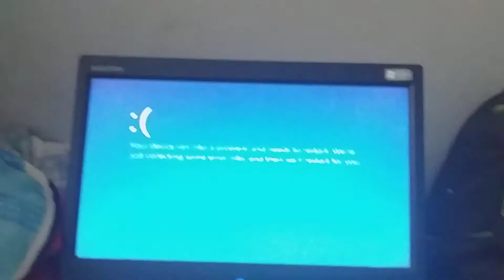Windows 10 oh these are pretty cool bananas Has BSOD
Inspired by ElenaOfAvalor Official